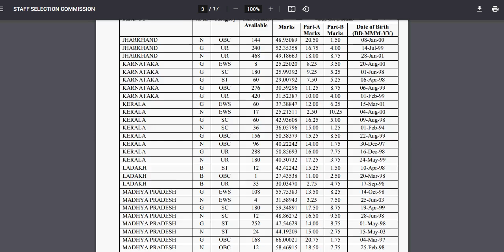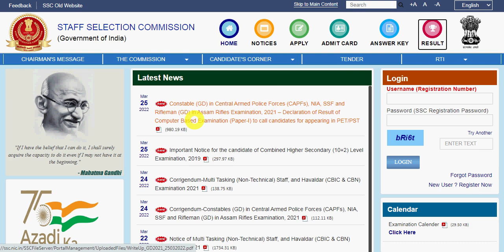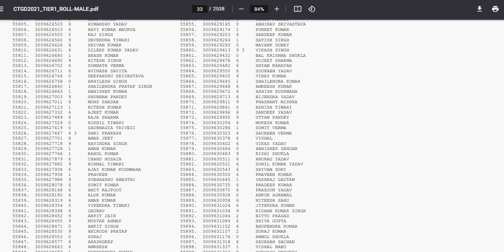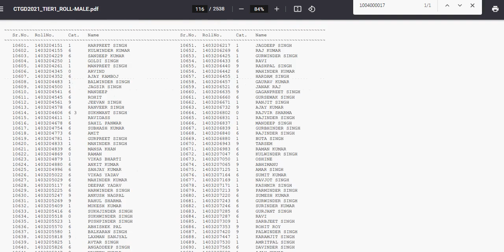SSC GD 2021Written Exam Result Kaise Dekhe | SSC GD 2021 Result Kese Dekhe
Hello Friends mere youtube channel ‘Extra Knowledge In Hindi’ M apka Swagt Hai mere es video M apko SSC GD 2021Written Exam Result Kaise Dekhe,SSC GD 2021 Result Kese Dekhe,SSC GD 2021 Result,ki information Milegi to Please Video Last Tak Dekhiyega.